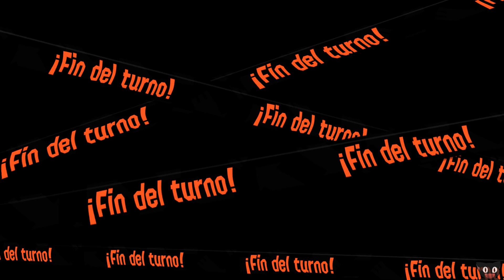¡Salmon Run es PURO VICIO! - Splatoon 2 en Español (Online) con Naishys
Dibujo por: @AlexySGH